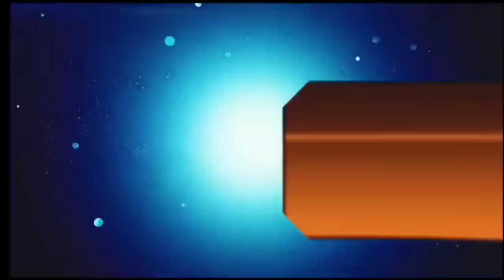आज 28 मई 2024 झारखंड की ताजा खबर ।। Today Jharkhand News, Jharkhand Breaking News Champai Soren